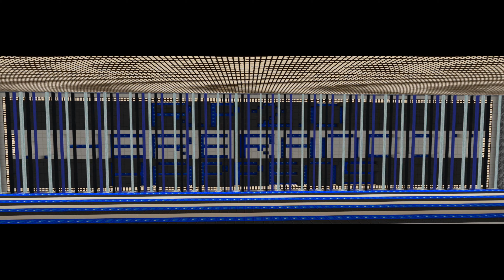Laptop Tear Down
Hello Everyone,

Welcome to today's video. Here is a time lapse video of taking apart a laptop for parts.

Also you will get to see the new 6 second intro card made from Minecraft